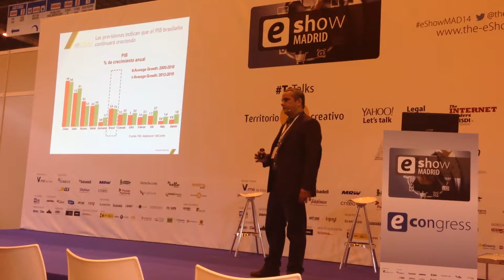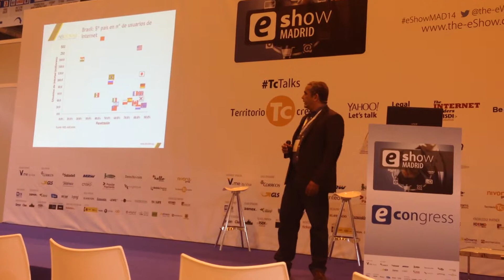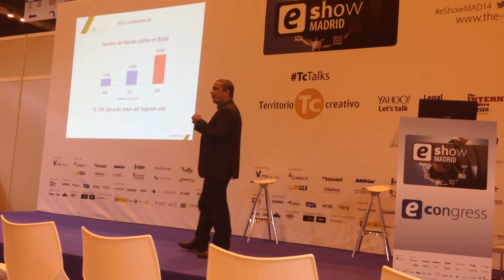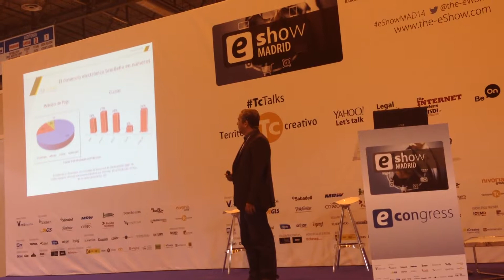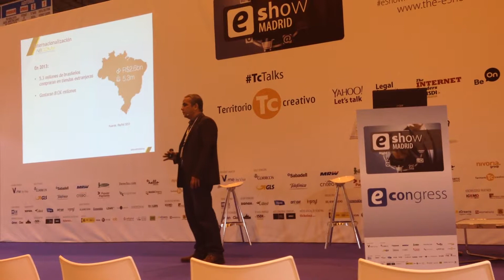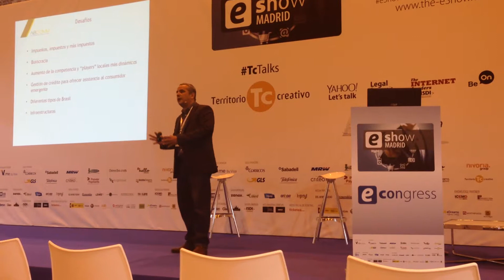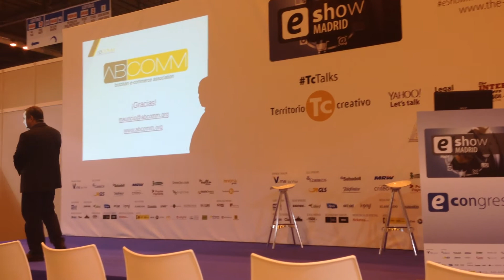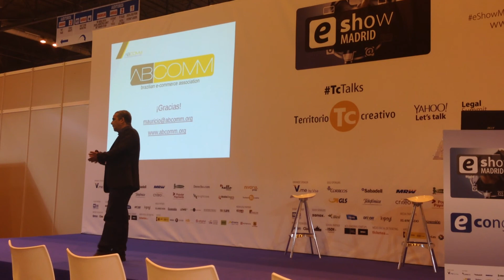El Comércio Electrónico en Brasil: Desafíos y Oportunidades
Ponencia de Mauricio Salvador, Presidente de la Asociación Brasileña de Comércio Electrónico en e-Show Madrid 2014. Las ventas Online en Brasil traen un montón de oportunidades.